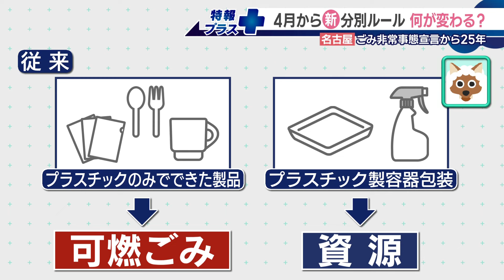4月から名古屋市のごみルール変更「“ごみ”から“資源”へ」 非常事態宣言から25年【特報プラス】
名古屋市では4月からごみの分別ルールが変わりました。
1999年に「ごみ非常事態宣言」が出された名古屋市では「2年間で20％のごみを減らす」という目標が達成されました。
非常事態宣言から25年を迎えた名古屋の“ごみ事情”を取材しました。

●ドデスカ！